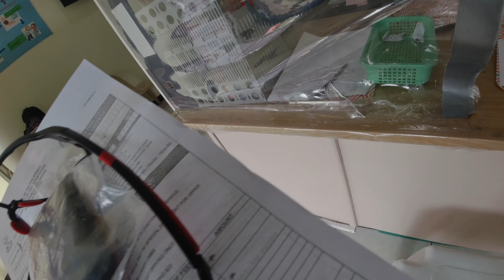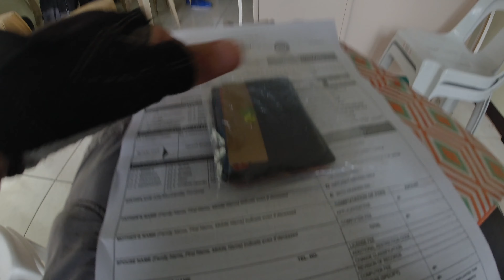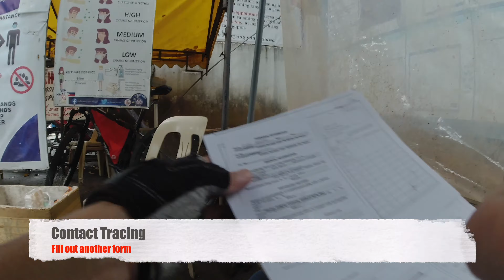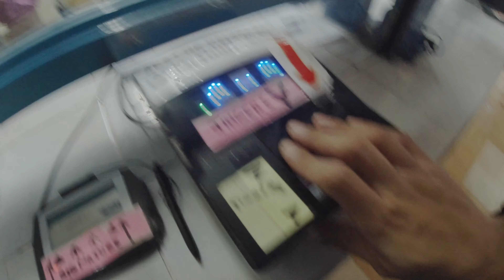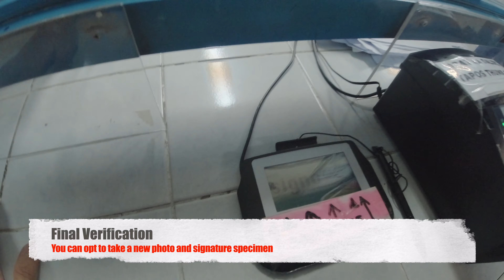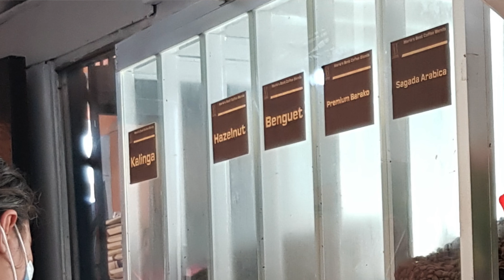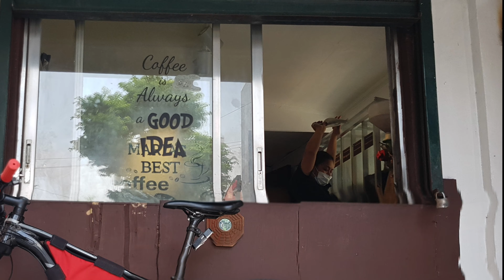LTO Driver's License Renewal and Coffee Errand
Edinting Tool:
iMovie